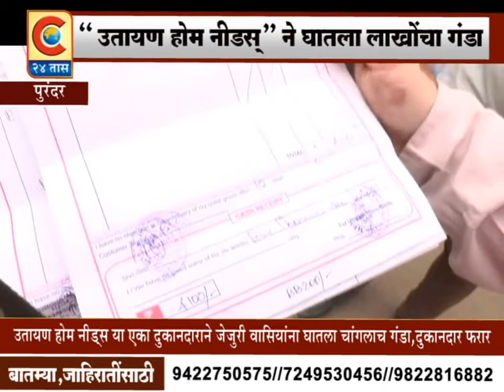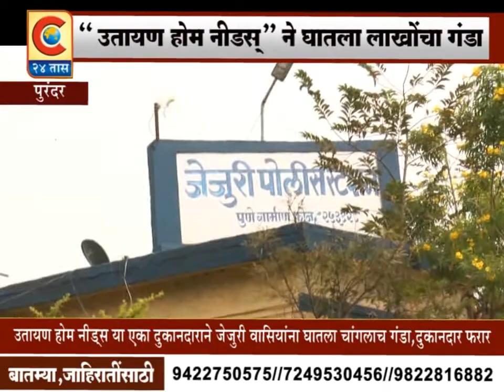पुरंदर - “ उतायण होम नीड्स “ ने घातला अनेकांना लाखोंचा गंडा...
C 24 TAAS NEWS